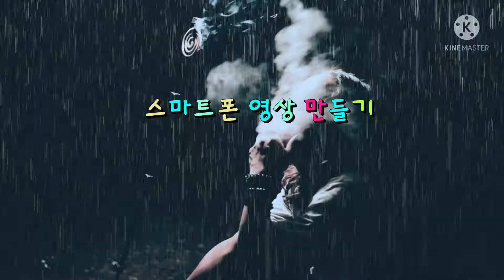스마트폰 영상 만들기 (키네마스터) 새로운기능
💖스마트폰 시대를 맞아서💖

옛날 방식은 만들어진 프로
그램에 사진만 바꾸워 만드는
것 보다 세상에 하나뿐인
영상을 만들어 보세요ᆢ
그래야 실력도 는답니다

데스크탑이나 노트북으로는
프로그램은 참 많지요
하지만 배우기 너무 힘들고
돈도 많이 들지고 영문이고
시간도 많이 걸리지요

프로그램 탓 할께 아니라
영상은 편집에 있답니다
구상과 인용을 해서 만들면
컴에서도 못 따라 오지요

자신이 얼마큼 시간 투자와
편집에 따라서 영상은
많이 달라 진답니다

앞으로 대새는 스마트폰
입니다 언제 어디서건 바로
사진이나 동영상 촬영하여
바로 만드는 시대라고 봅니다

1일 하루만 투자 하시면
누구나 쉽게 만들수가
있고 배우시는데도 어렵지
않아서 50대에서 80대
까지 배우신 답니다

배우시면 시간도 잘가고
좋은 취미가 되실겁니다
관심 있으신 분은 연락
주세요^^*♡